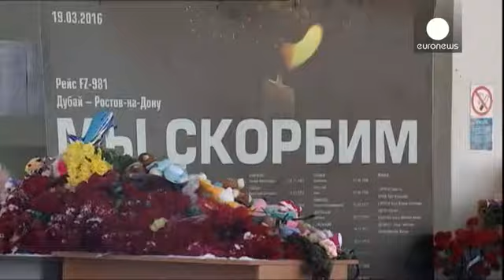Incidente aereo di Rostov: sotto accusa il tentativo di atterrare nonostante il maltempo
Tantissimi fiori nello scalo di Rostov sul Don, nel sud della Russia, e lacrime per le 62 vittime dell'incidente aereo.

Parenti e amici hanno partecipato a una cerimonia di commemorazione nell'aereoporto, che rimane chiuso, osservando un minuto di silenzio e deponendo fiori.
Presenti anche membri della commissione incaricata di indagare sul disastro.

Una donna dichiara: "Ho un gran peso sul cuore. Conoscevamo molte delle vittime, lavoravamo con loro. Per questo siamo qui."